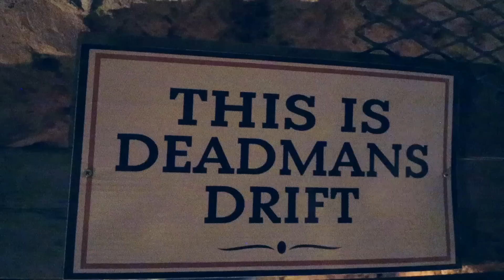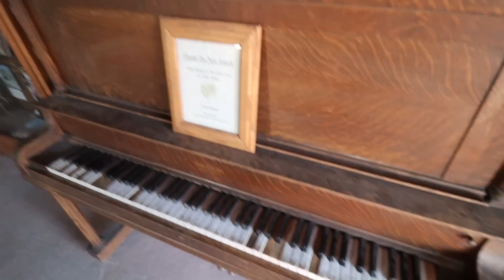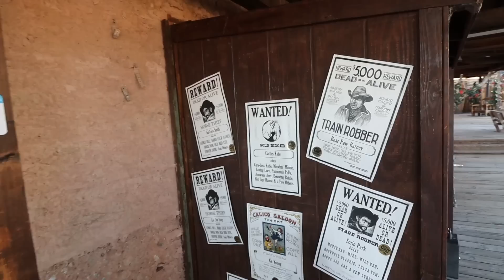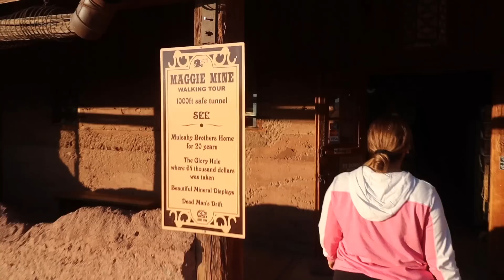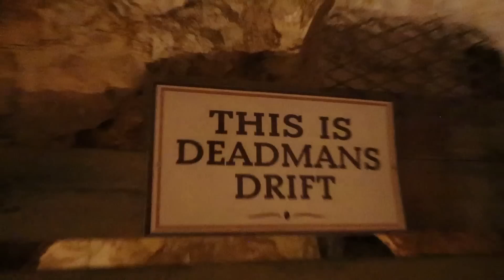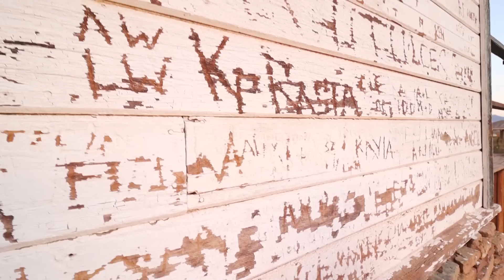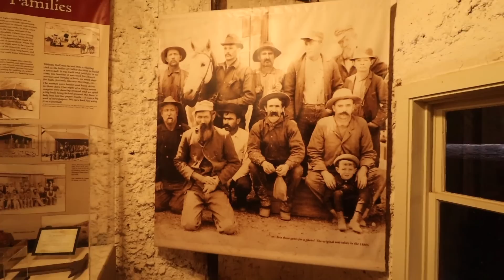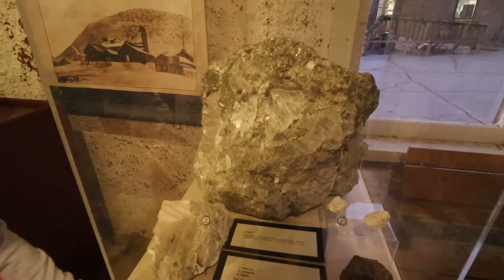We Explored the Dead Mans HAUNTED GHOST TOWN IN THE MIDDLE OF THE DESERT!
Today moe sargi and shadia explore this haunted abandoned ghost town what they discovered inside was truly scary